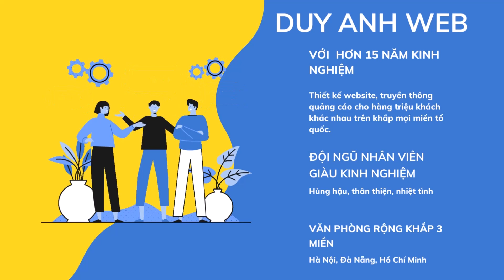TỬ VI TUỔI TÂN MÙI 1991 NĂM 2023 NỮ MẠNG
1️⃣ Tặng Tên miền quốc tế COM,  NET hoặc INFO
2️⃣ Tặng Hosting SSD cực khủng 8000 MB
3️⃣ Tặng 05 Email theo tên miền cực kỳ chuyên nghiệp
4️⃣ Tặng công cài đặt 1 chiến dịch quảng cáo Google Ads
5️⃣ Tặng phần mềm chống mã độc bản quyền Imunify 360
6️⃣ Tặng công nhập liệu 30 sản phẩm hoặc bài viết trị giá 900K
7️⃣ Tặng plugin tăng tốc website WP Rocket bản quyền
8️⃣ Tặng công cụ nén ảnh Plugin Imagify bản quyền
9️⃣ Tặng Logo, Banner, công nhập liệu lên web
🏠 HÀ NỘI:
🏠 ĐÀ NẴNG:
 🏠 HỒ CHÍ MINH:
37/2C/10 đường C18 P. 12 Q. Tân Bình,  Hồ Chí Minh.
☎️ Hotline miễn cước: 18006223 | 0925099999